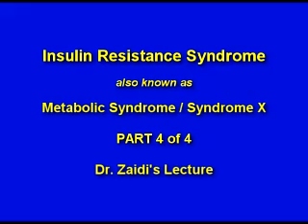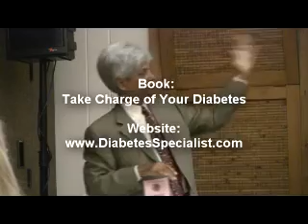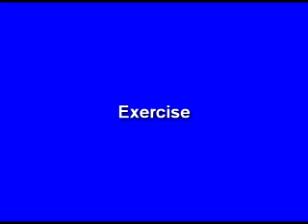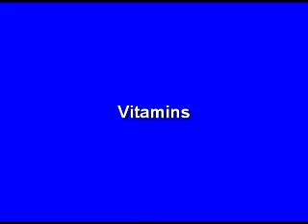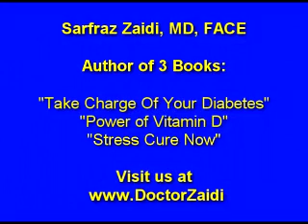Insulin Resistance - Metabolic Syndrome - What is the Treatment ? Part 4 of 4 of Dr. Zaidi's lecture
What is the treatment of insulinresistance ? Learn from an expert on Insulin Resistance, Dr. Sarfraz Zaidi, MD, FACE, a former Assistant Clinical Professor of Medicine at UCLA. and a leading endocrinologist.
zaidi developed a holistic strategy to treat insulin resistance successfully and prevent its horrendous complications.
This is part 4 of 4 of Dr. Zaidi's lecture on insulin resistance that he gave to members of exceptionally high IQ society - MENSA - in Orange County, California

CLINICALLY TESTED DIABETES SUPPLEMENTS:

Dr. Zaidi also formulated two natural dietary supplements for diabetesmanagement. These diabetic supplements are: DIAMULTIVITAMIN and DIAHERBS.
These supplements is manufactured in the USA at a GM-Certified and FDA-Registered facility, which ensure highest quality.

Thousands of his patients have been on these vitaminsfordiabetes for years. They experience a significant improvement in their blood glucose levels. In addition, Dr. Zaidi has monitored his patients on these supplements for years and found no side-effects.